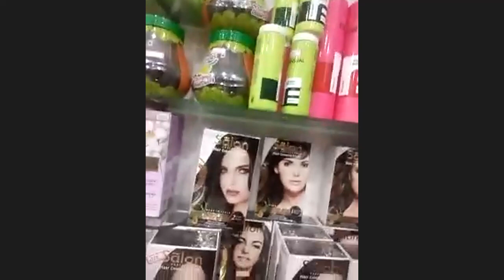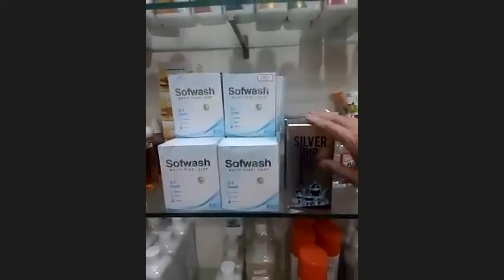ROLE OF DISTRIBUTION POINT IN NETWORKING BUSINESS.[MODICARE DP]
ACTION PLAN AND ROAD MAP TO FINANCE FREEDOM N LUXURY LIFE THROUGH DIRECT SELLING DISTRIBUTION POINT.